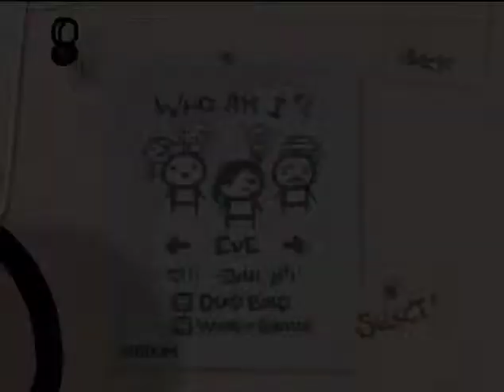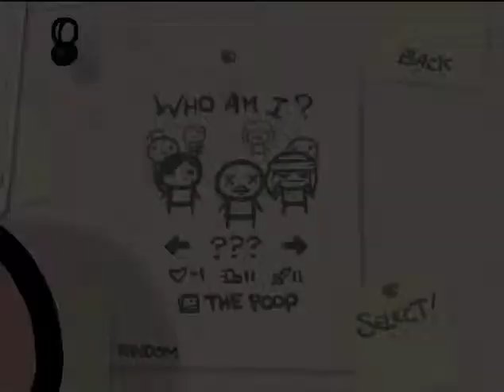Presented Without Commentary DOUBLE BILL- Binding of Isaac - Eve and ???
TODAY ON PRESENTED WITHOUT COMMENTARY: A SWEET ASS DOUBLE BILL OF RUNS WITH BOTH EVE AND ??? BECAUSE I FORGOT TO RECORD YESTERDAY
THEY'RE BOTH SHORT BECAUSE I SUCK
This week's Presented Without Commentary is a little different - each video is recorded in one take, with no redos (except if I die on the basement cause that makes for a sucky video).
Binding of Isaac is available from Steam along with Wrath of the Lamb There's also the soundtrack available, which is AMAZING.
Binding of Isaac is the IP of Edmund McMillen and Florian Himsl. Danny Baranowsky made the music.